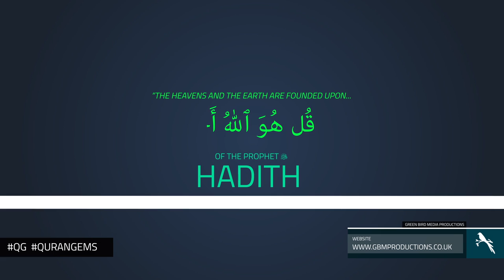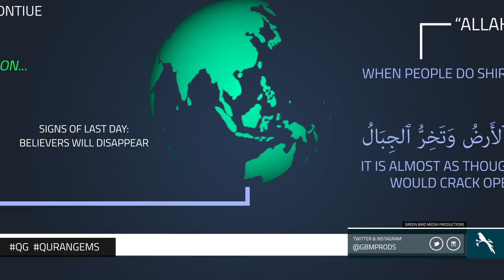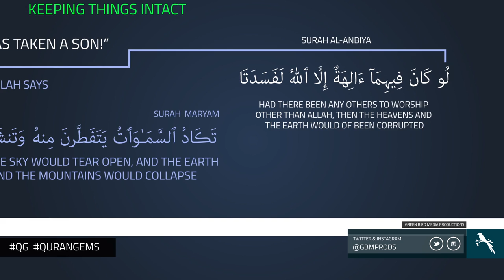|| Shirk | Quran Gems | GBMProductions || HD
A video illustrating the power of tawhid in Allah SWT and the effect shirk has on the Heavens and the Earth. Surah Ikhlas, Surah Maryam, Surah Al-Anbiya.